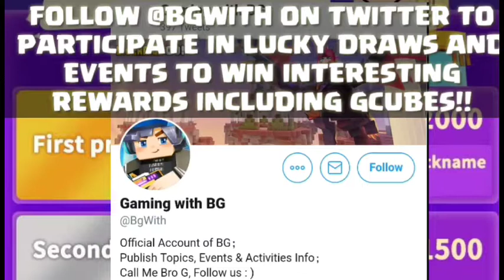I got lava sword WOW😱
So this is my video I hope you enjoyed the gameplay. I got lava sword WOW😱. Stay home Stay safe.

If you want Shoutout then Subscribe like comment and help me in BG like me in sky block for 1 month or add me then give me redeem code once top up done then shoutout done. My id is - 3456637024.

If you want help from me other than top up then write my channel name and your nickname with help in comments then add me then I will accept and I will help you.